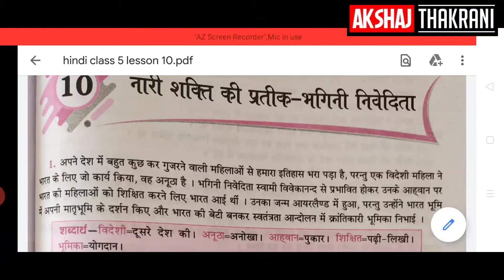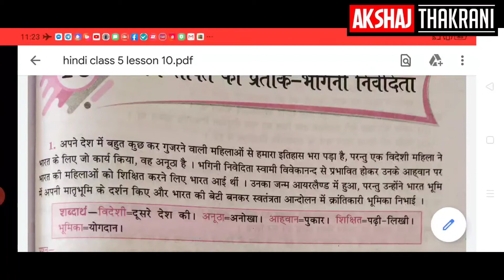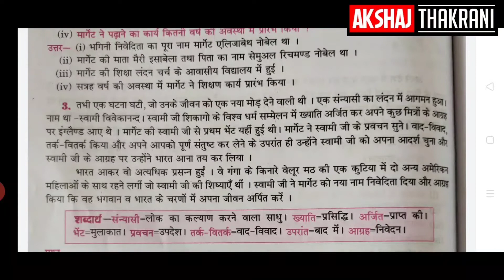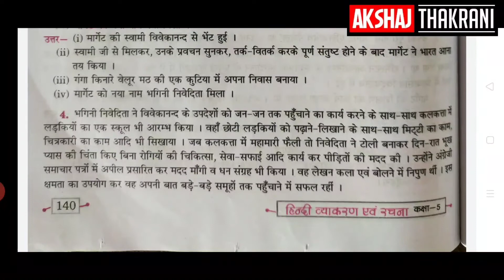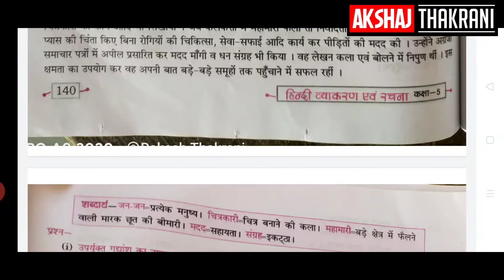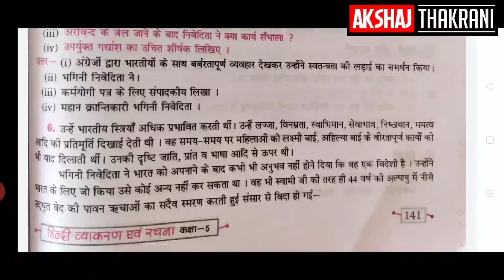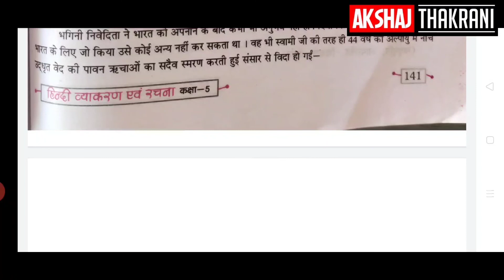नारी शक्ति की प्रतीक भगिनी निवेदिता पाठ 10 कक्षा 5 हिन्दी:राजविंद्र कौर